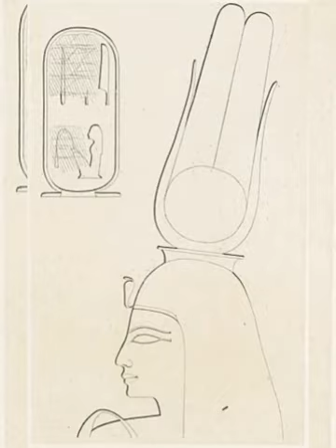WHO WAS NEFERTITI- history, reign, interesting facts, children